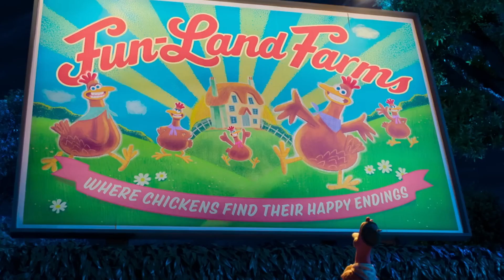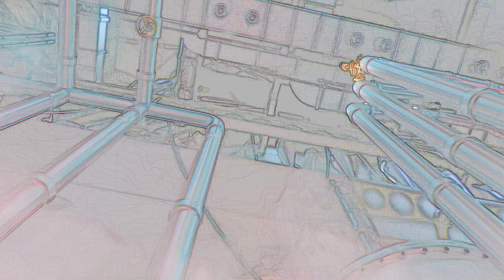Chicken Run Dawn of the Nuggets: A Nostalgic Sequel with the Twist of Rescue & Heist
Chicken Run Dawn of the Nuggets is A Nostalgic Sequel with the Twist of Rescue & Heist and it's always like 20 years back.
Get ready for an egg-cellent adventure with Chicken Run: Dawn of the Nugget, the highly anticipated sequel to the beloved stop-motion animation classic, Chicken Run. In this feathery follow-up, Ginger, Rocky, and their feathered friends embark on a daring mission to rescue their kidnapped daughter, Molly, from the clutches of the evil Mrs. Tweedy.

I believe that my use of the copyrighted material is fair because:

    My use is transformative in nature, meaning that I am using the material in a new and creative way that does not compete with the original work.

    My use of the copyrighted material is unlikely to have a negative impact on the potential market for or value of the original work.
If you are the copyright holder of any material used in this video and you believe that my use is not fair, please contact me and I will be happy to discuss the matter.